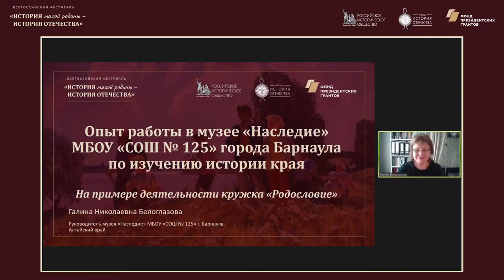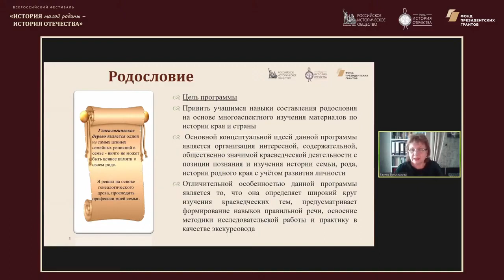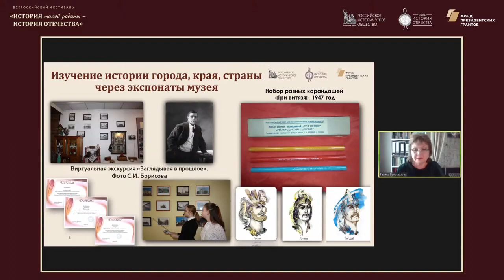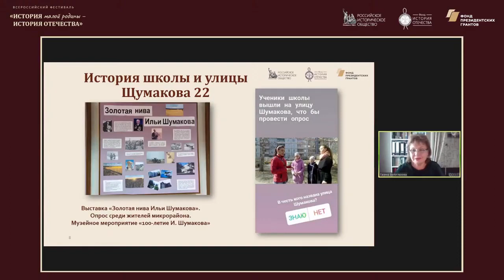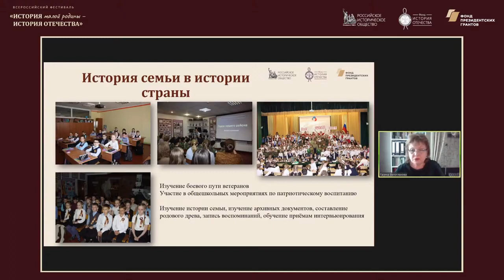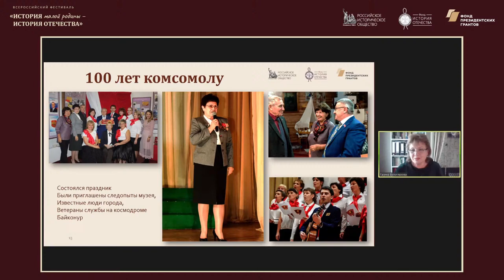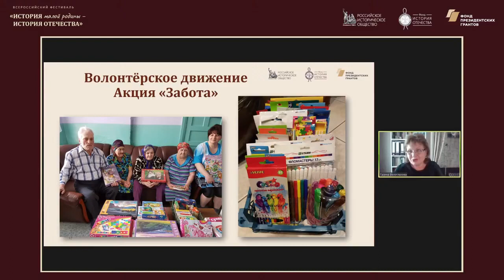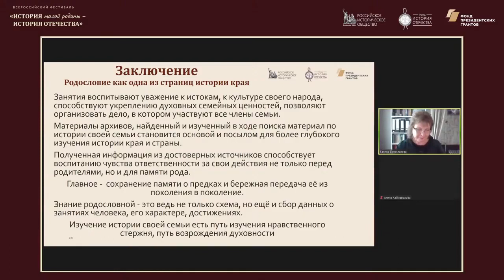Методический лекторий по историческому краеведению Алтайский край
Вебинар 6 декабря 2020 года 10-00, в рамках Фестиваля «История малой родины – история Отечества»
Лекция «Методический лекторий по историческому краеведению. Алтайский край».

Лектор: Белоглазова Галина Николаевна, победитель Всероссийского конкурса краеведов, МБОУ «СОШ 125» г. Барнаул. Алтайский край. Руководитель музея «Наследие».